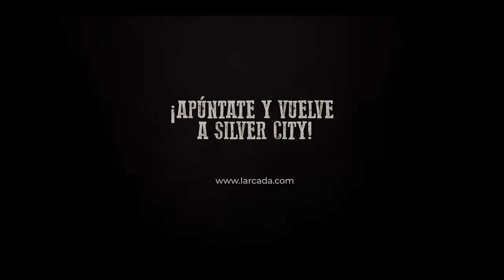Aventura 2021 Invitación a inscribirse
Apúntate a Aventura 2021.
¡Te esperamos!